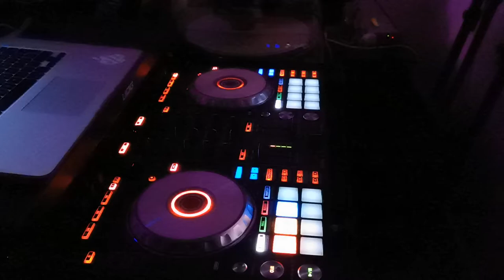Cameo wookie 400 RGB laser with beamz 600 smoke machine